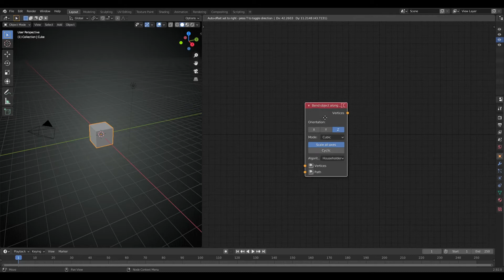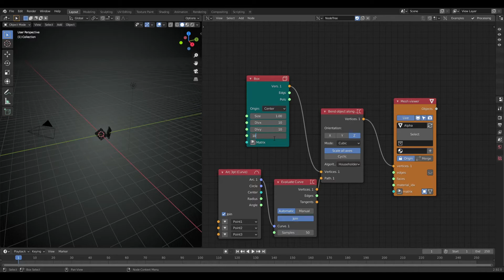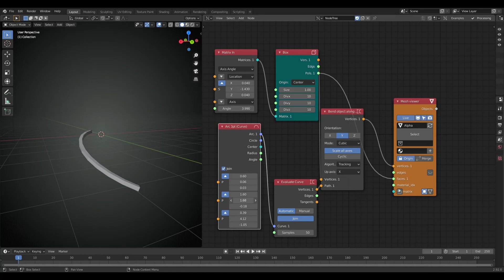sverchok blender 2.92 | Bend Object Along Path | Transforms